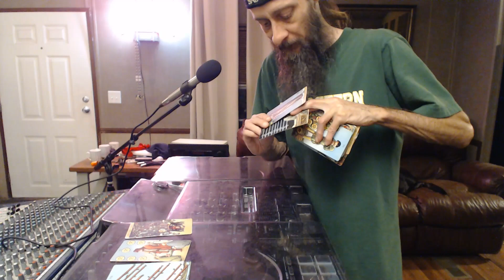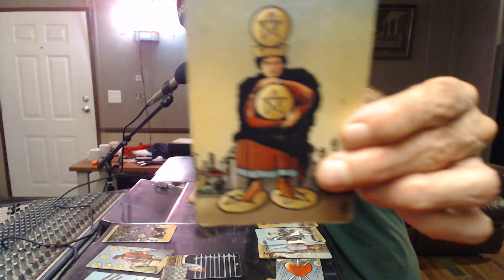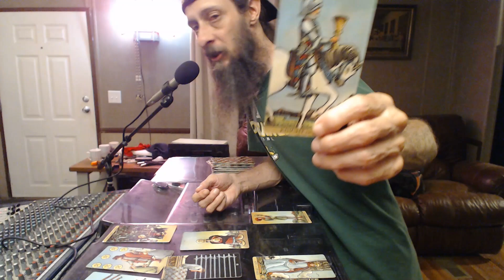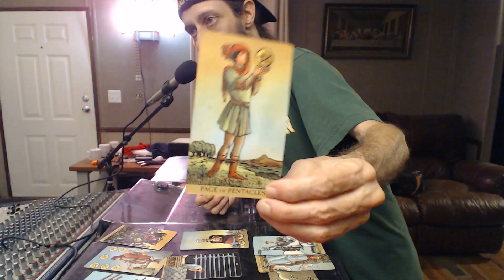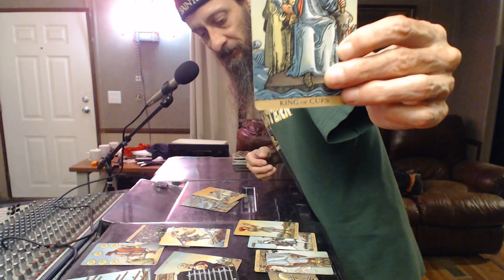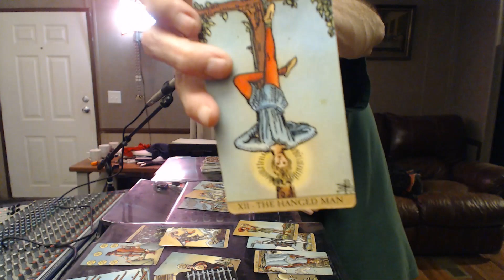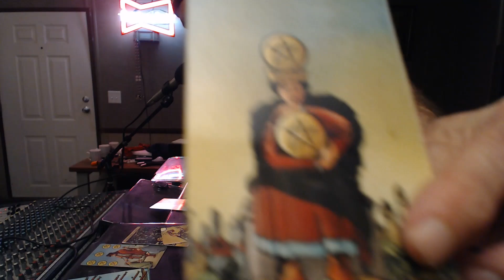Tarot 4 The Hive Minds June 5, 2024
world report